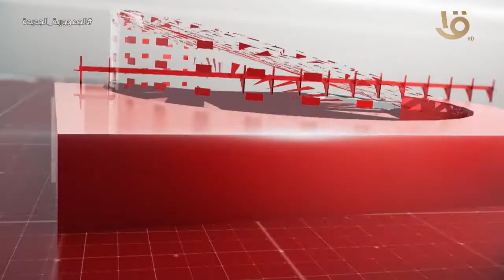نشرة الثالثة | أهم الاخبار العالمية والمحلية